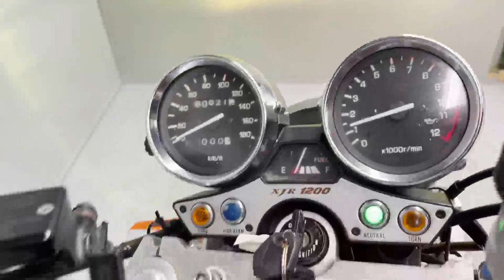【販売車両紹介】ヤマハ XJR1200 4KG マーシャルヘッドライト 20240201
ヤマハ　XJR1200　4KG
1994年式　走行距離60621km
◆カスタムポイント◆
マーシャルヘッドライト、全塗装